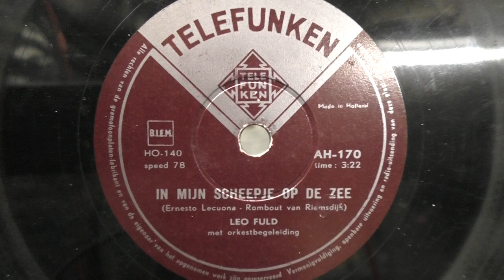Leo Fuld: In mijn scheepje op de Zee. (1956).